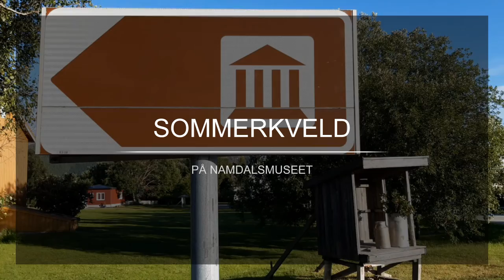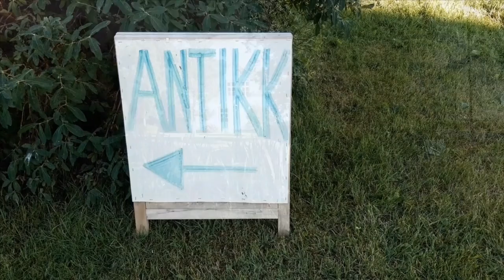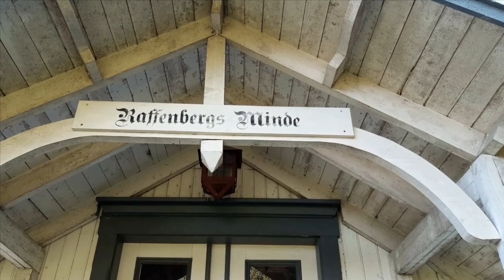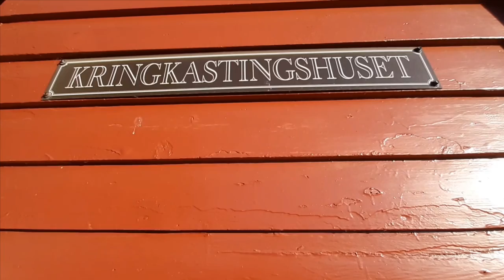Sommerkveld på Namdalsmuseet.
Namdalsmuseet